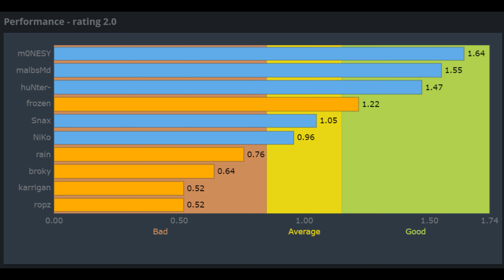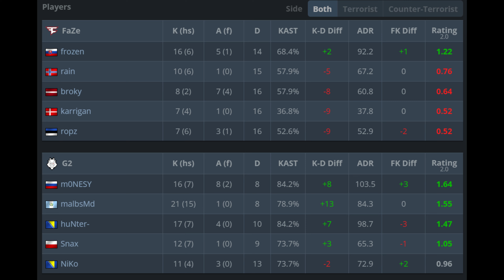【4K】G2 malbsMd vs FaZe (nuke) | Aug 1, 2024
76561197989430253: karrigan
CSGO-6WDGJ-zxu6b-KJP9K-bc6qE-AerVQ
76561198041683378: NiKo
CSGO-5bUCK-Nvfe6-65ff9-R4ZEU-Nr3xK
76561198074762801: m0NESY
CSGO-wAD3c-ykt5L-zvZ98-vBisR-6sWPA
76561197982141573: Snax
CSGO-u8cqY-JfAFX-MFGqs-kJLK3-a3JzN
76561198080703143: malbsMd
CSGO-uDwac-fNMzW-mDZGF-yzxYi-yrmHB
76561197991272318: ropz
CSGO-MTPeM-Oktwq-EzJDt-5MR4d-EGnfO
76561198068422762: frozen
CSGO-j9mTX-k9hWV-FxHWR-HV558-ihaAB
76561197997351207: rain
CSGO-Zdvun-Nsxe9-aC5eV-6Womf-Q6izO
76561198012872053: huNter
CSGO-mjm6q-hxxoY-nNbyz-NcwuZ-9mUCP
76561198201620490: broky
CSGO-ikBaN-KzT7L-rPFJE-NXwEc-sntiB